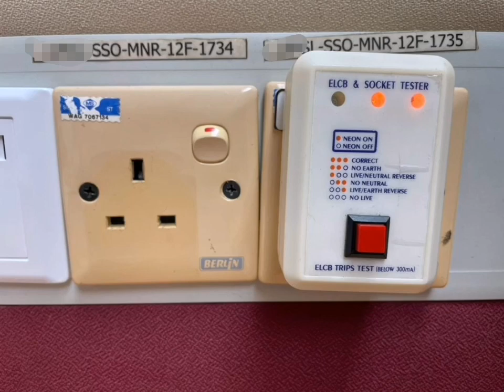Socket tester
Guitarist sib waang kundasang ranau